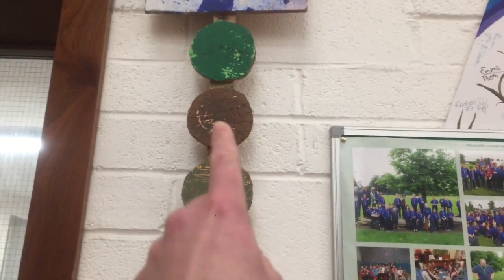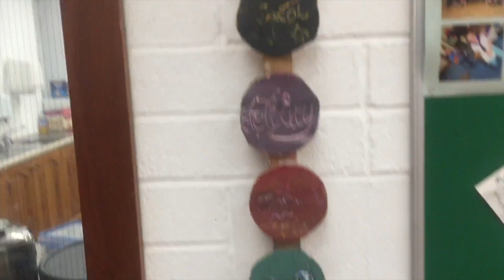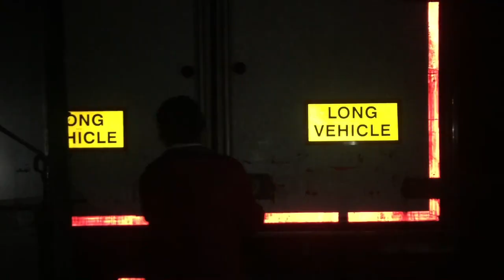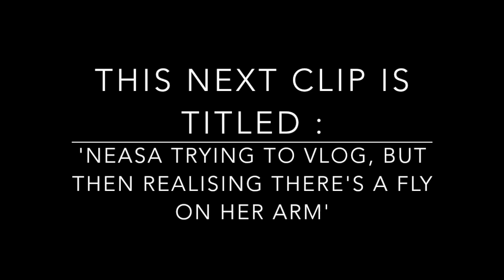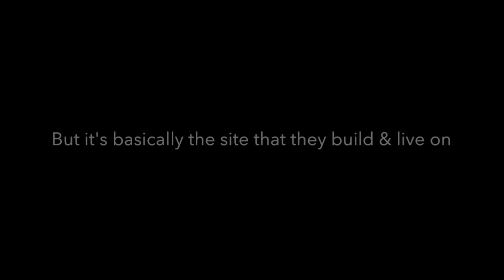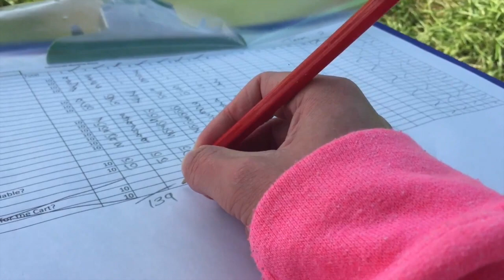DCU MPS | Weekly Vlog # 27 ~ Neasa Montague